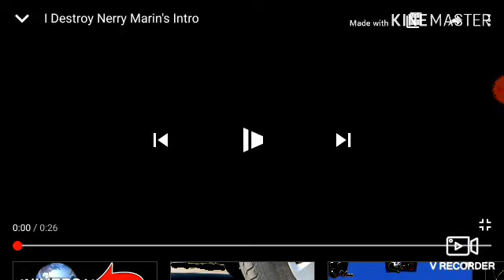20th century fox 1994